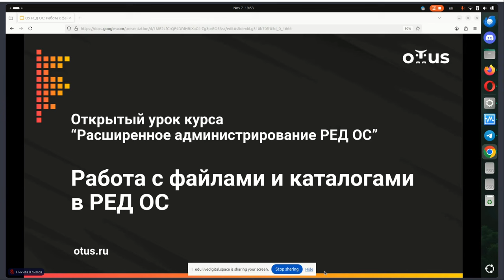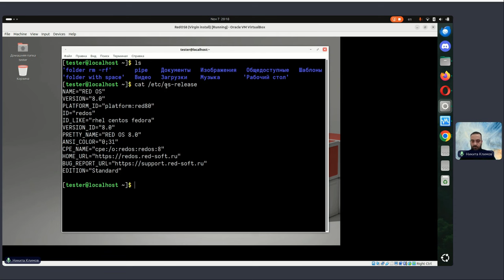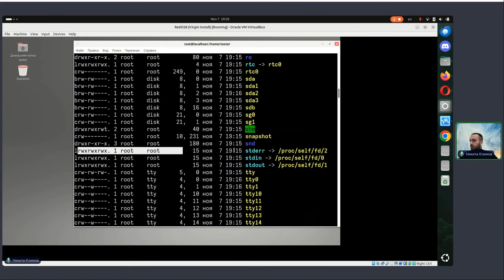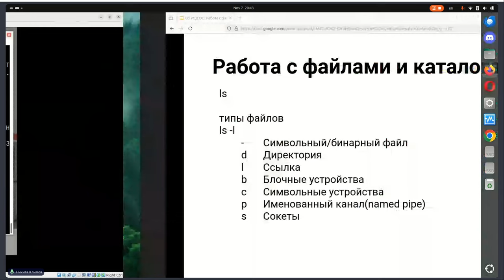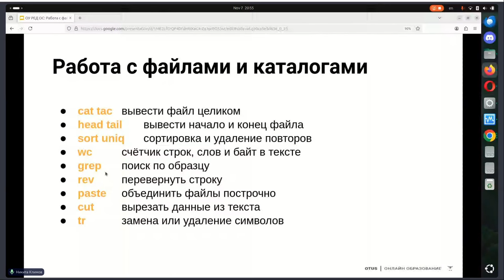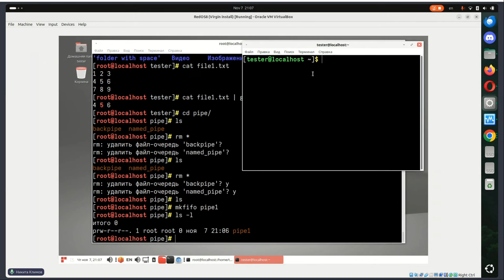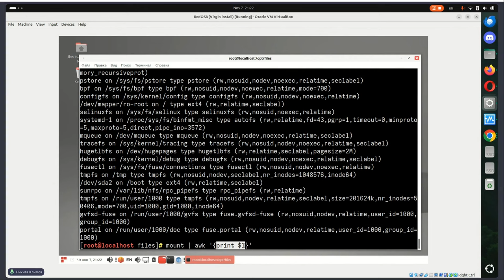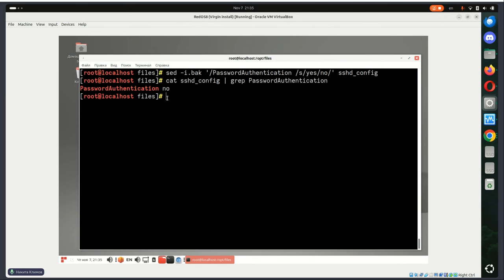Работа с файлами и каталогами в РЕД ОС // Демо-занятие курса «Расширенное администрирование РЕД ОС»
На открытом уроке изучим принципы работы с файлами и каталогами в Ред ОС. Урок охватывает создание, редактирование, удаление и организацию файлов и папок в системе.

Программа:
- основные понятия: файлы, каталоги, пути;
- создание, редактирование, переименование файлов и каталогов;
- команды для создания новых файлов;
- навигация по файловой системе;
- абсолютные и относительные пути;
- правила работы с пробелами и специальными символами в пути.

Кому полезен:
Системным администраторам, которые имеют опыт администрирования Linux-систем, хотят улучшить свои знания и планируют использовать РЕД ОС.

После занятия вы будете знать и уметь:
- ключевые термины, связанные с файлами и каталогами;
- пользоваться командами для работы с файлами и каталогами в РЕД ОС;
- организовывать файловую структуру для облегчения доступа к данным.

Преподаватель: Никита Климов - старший инженер отдела тестирования в «Актив»